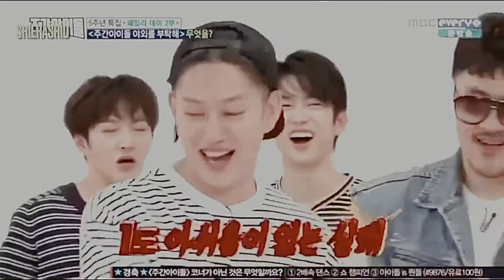Btob and Got7 being chaotic in Weekly Idols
Sorry for bad qualities but you can watch it in Weekly Idols EP 261 & 262 for the best quality